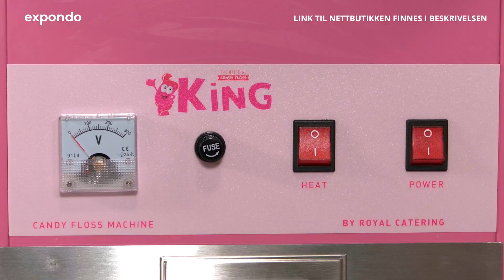Sukkerspinnmaskin RCZK-1200-W | Royal Catering | Produktpresentasjon